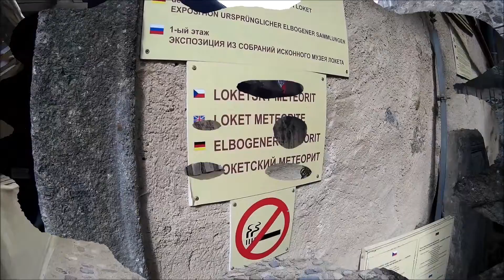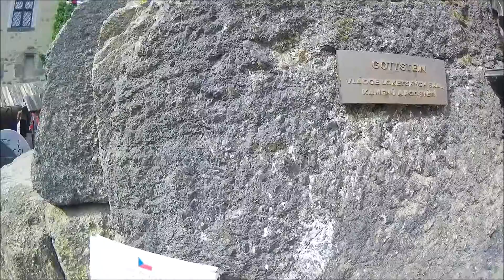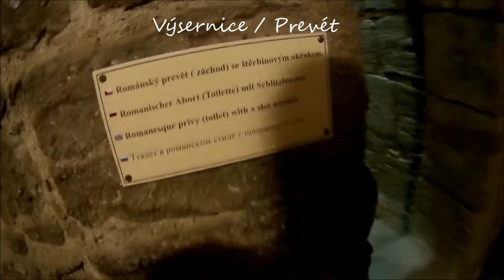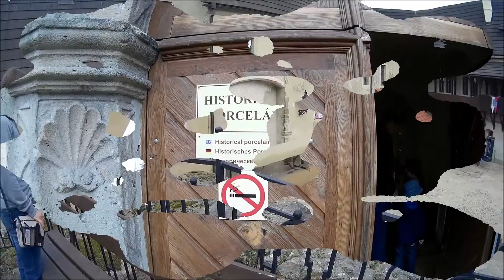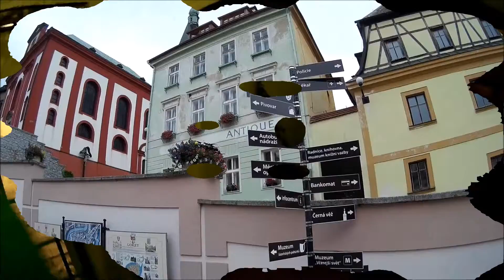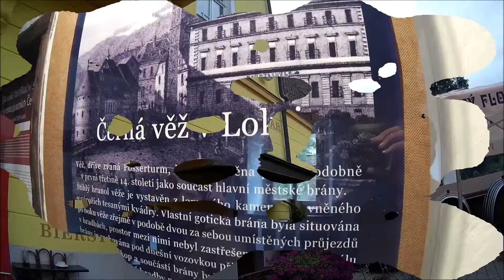Mrazíci na cestách - Hrad a město Loket 20.8.2015